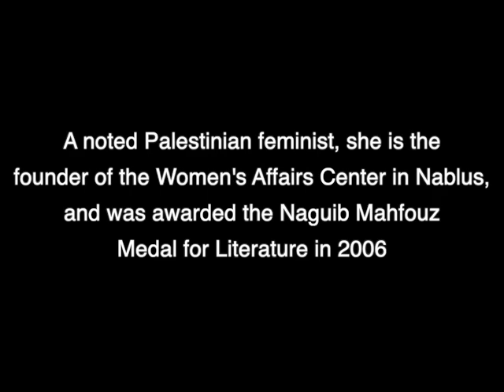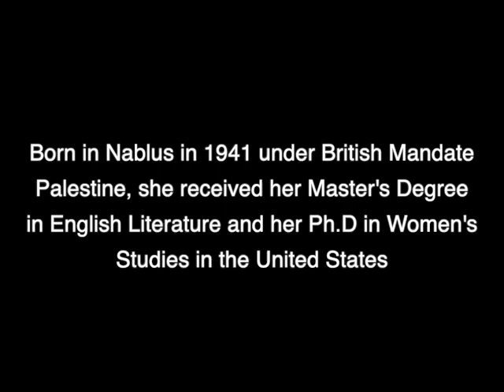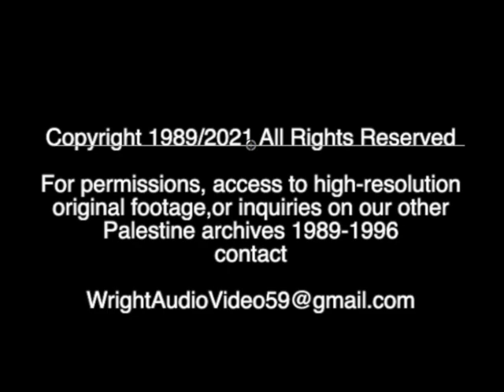Sahar Kalefeh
Sahar Kalefeh is a Palestinian novelist best known for her 1976 work Wild Thorns.  She is a noted Palestinian feminist and is the founder of the Women's Affairs Center in Nablus.  She was awarded the Naguib Mahfouz Medal for Literature in 2006.
We conducted this interview in 1991.